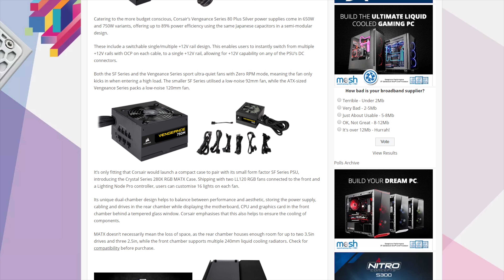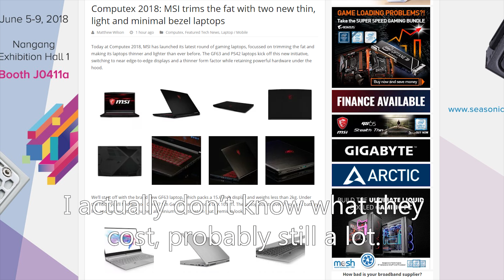Computex day 1 in roughly a minute: Asus ROG phone, Corsair and Nvidia disappointment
Day one of Computex has passed and the most outstanding thing that happened was Nvidia killed our dreams of a new GPU. Asus unveiled a gaming phone. Everyone seemed to be unveiling new laptops.